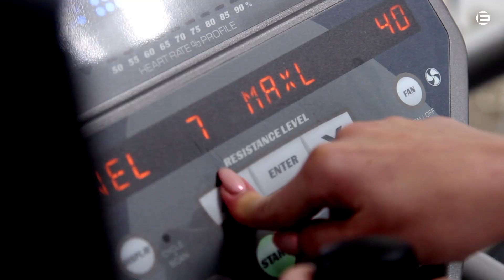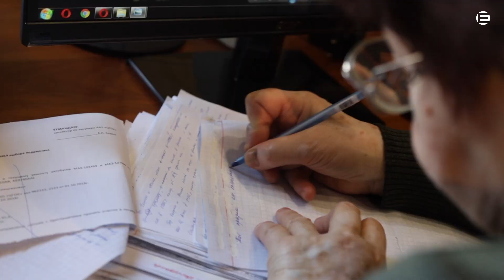ЗАСПОРТ | Людмила ПОХИТУН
"Якби не заняття спортом, я впевнена, що не могла б так якісно жити", - розповідає Людмила Похитун. Зі шкільних років вона захопилася спортом завдяки директору школи, у якій навчалася. В інституті отримала другий розряд із шахів. Зараз Людмилі 78 років, і її зв'язок зі спортом і досі тісний. Спортклуб, бігова доріжка, басейн. Завдяки цьому вона почувається здатною на все. Мета Людмили - дописати книгу про історію Криворіжжя. Саме це спонукає її до активного способу життя.
А що ви робите для досягнення своєї мети? Діліться думками в коментарях.
Проект підготовлено в рамках співпраці зі спортивним клубом "КБ-75"

"Если бы не занятия спортом, я уверенна, что не могла бы так качественно жить", - рассказывает Людмила Похитун. Еще в школьные годы она увлеклась спортом благодаря директору школы, в которой училась. В институте получила второй разряд по шахматам. Сейчас Людмиле 78 лет, и ее связь со спортом тесна до сих пор. Спортклуб, беговая дорожка, бассейн. Благодаря этому она чувствует себя способной на все. Цель Людмилы - дописать книгу про историю Криворожья. Именно это  побуждает ее к активному способу жизни. А что вы делаете для достижения своей цели?
Проект подготовлен в рамках сотрудничества со спортивным клубом "КБ-75"